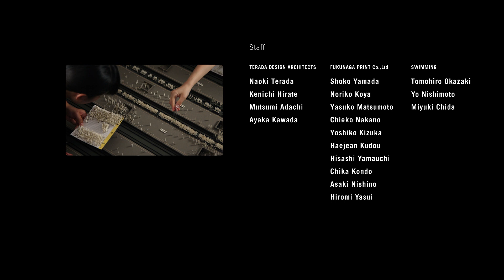TERADAMOKEI PICTURES "1/100 TRAIN Station"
テラダモケイのペーパーモデル「1/100建築模型用添景セット」で、通勤ラッシュ時の駅の情景を再現したコマ撮りのアニメーション。
テラダモケイのキャラクター（原器くん）が3000人登場します。

寺田尚樹

製作：テラダモケイピクチャーズ
出演：原器くん

This time lapse animation depicts scenes from a busy train station at rush-hour, using the TERADAMOKEI Architectural Model Accessories Series sets.
Features 3,000 of TERADAMOKEI's signature character 'Genki-kun'.

Naoki TERADA

Production：TERADAMOKEI PICTURES
Starring：Genki-kun